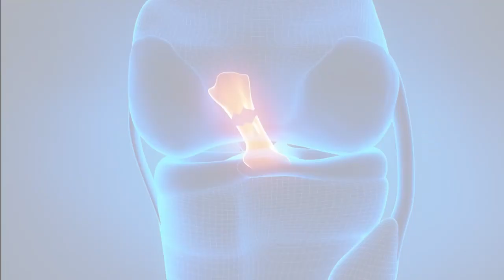PBA PLAYERS NA MAS LUMAKAS MATAPOS ANG ACL INJURY | 9 Strongest ACL Injury Comebacks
Kilalanin ang 9 na players na tila mas ginanahan pa matapos makarecover sa isang ACL injury.

'Wag ding kalimutang magsubscribe!